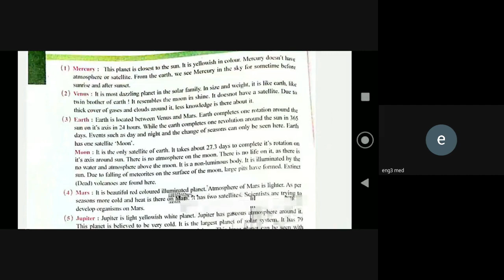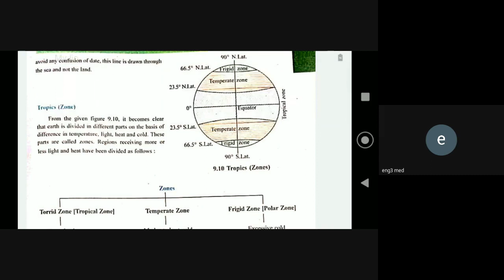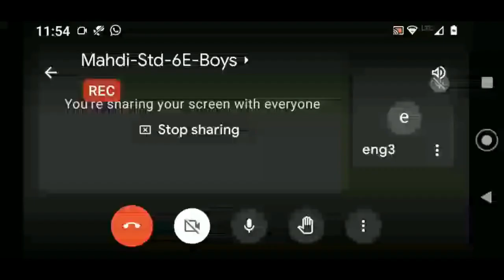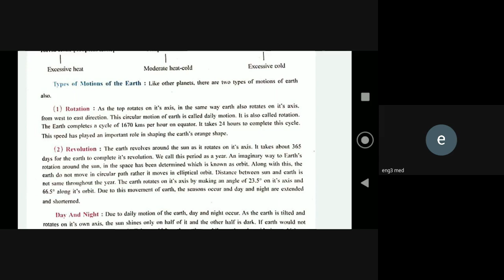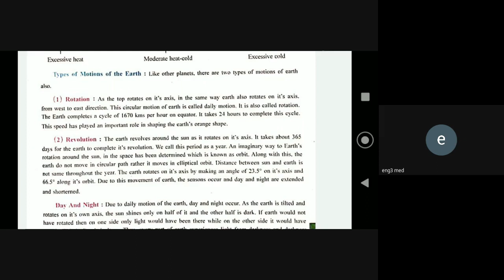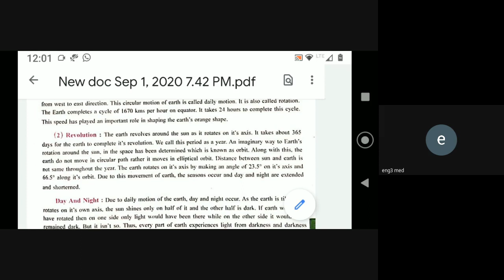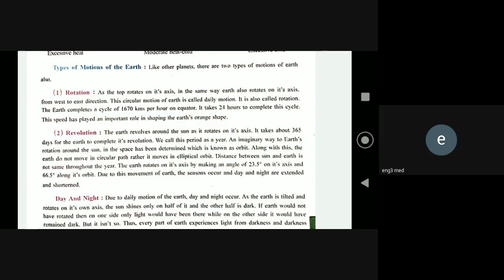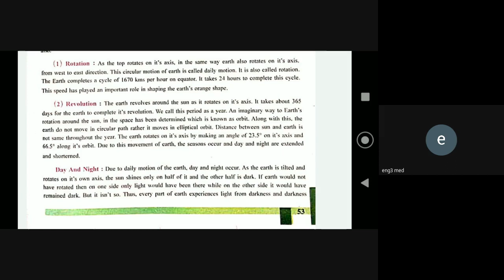Mahdi Std 6E Boys SUBJECT SOCIAL DATE 6 9 21